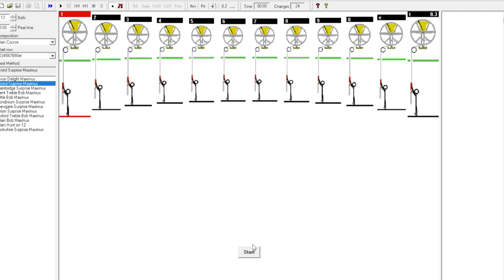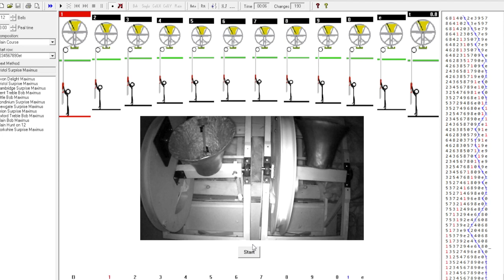Bell Ringing Virtually on my Dumbbell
Ringing 4 leads of Bristol Maximus on Abel using my Dumbbell, made by John Norris. On Sunday 31st May 2020.